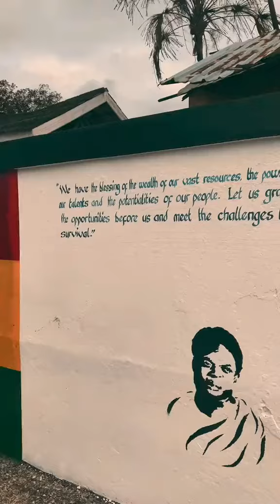Erzuah - KWAME NKRUMAH IS ANGRY (Spoken word) Prison Song Cover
Erzuah performing Kwame Nkrumah is Angry